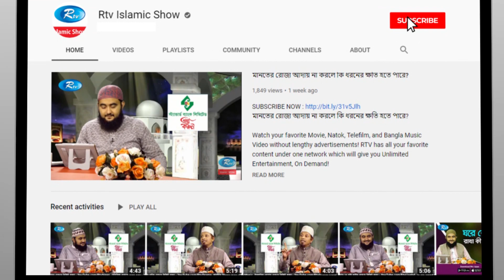ঈদের কোন তাকবীর কতদিন বলতে হয়? Prosno Korun | Rtv Islamic Show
ঈদের কোন তাকবীর কতদিন বলতে হয়?

- Team RTV